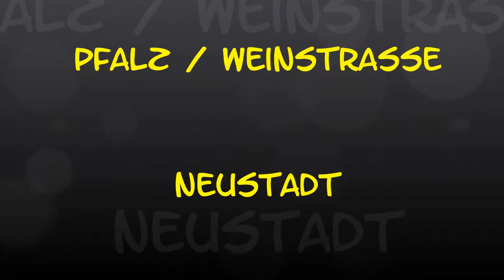Ortsdurchfahrt in der Pfalz/NW: Neustadt (West rein, NO raus)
Neustadt an der Weinstraße ist eine kreisfreie Stadt in Rheinland-Pfalz. Sie gehört zu den zehn größten Städten des Bundeslandes. Die Stadt in der Pfalz an der Deutschen Weinstraße ist eines der Zentren des deutschen Weinbaus und veranstaltet jährlich das Deutsche Weinlesefest, bei dem in der Regel die Deutsche Weinkönigin gewählt wird. Bekannt ist Neustadt außerdem durch das im Stadtgebiet gelegene Hambacher Schloss, den Schauplatz des Hambacher Festes der deutschen Demokratiebewegung im Jahr 1832.
Die Kernstadt liegt auf 136 m ü. NHN im Westen der Metropolregion Rhein-Neckar zwischen der Haardt, dem östlichen Rand des Pfälzerwalds, und dem Westrand der Oberrheinischen Tiefebene inmitten des um 10 km breiten und 85 km langen größten pfälzischen Weinbaugebiets.

Die West-Ost-Ausdehnung des Stadtgebiets mitsamt den eingemeindeten Ortsteilen beträgt 22,5 km, die Nord-Süd-Ausdehnung 9,5 km. Der höchste Punkt liegt im Südwesten bei 614 m am Hohe-Loog-Haus in der Haardt und der tiefste bei 108 m im südöstlichen Ortsteil Geinsheim.